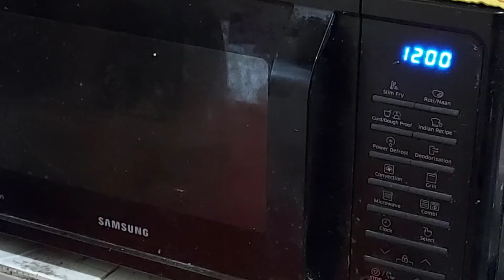সরিষা ইলিশ কবুতরের মাংস ও মাইক্রোওয়েভে কাকরোল ভর্তা রান্না | Sorsa Ilish,Pegion meat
সরিষা ইলিশ,পায়রার মাংস ও মাইক্রোওয়েভে কাকরোল ভর্তা রান্না | Sorsa Ilish,Pegion meat